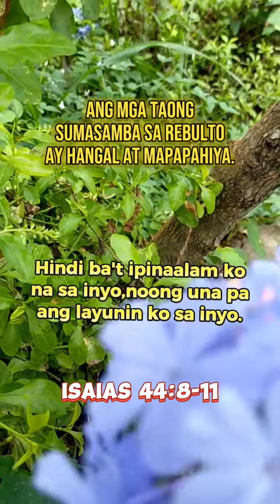October 22, 2023